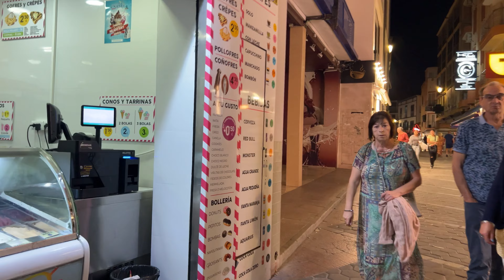😍 Evening Benidorm, Spain 4k | Walking Tour | May 2024 | Part 9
4K ASMR 60FPS HDR

Let's go on a full walking tour of the Benidorm, Spain in the spring of 2024!
Filmed in 14 may 2024 in 4K Ultra hd at 60 frames per second!

Join us for a captivating evening stroll through the vibrant streets of Benidorm! As the sun sets, this beautiful coastal city comes alive with dazzling lights, lively music, and a unique charm that's perfect for unwinding and soaking in the Mediterranean ambiance. We'll explore popular spots, hidden gems, and the lively beachfront, capturing the essence of Benidorm's nightlife. Whether you've been here before or it's your first virtual visit, this walk promises to showcase the magic and allure of Benidorm after dark. Don't miss out on this enchanting journey!